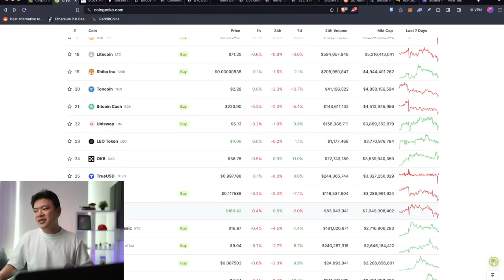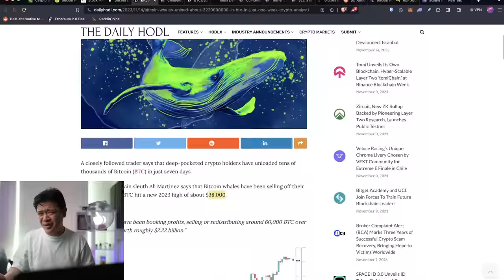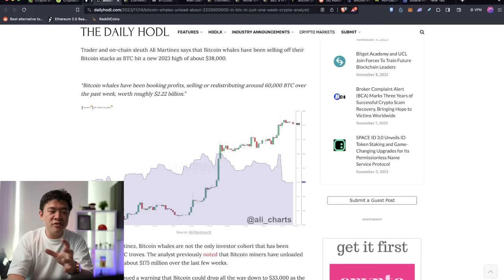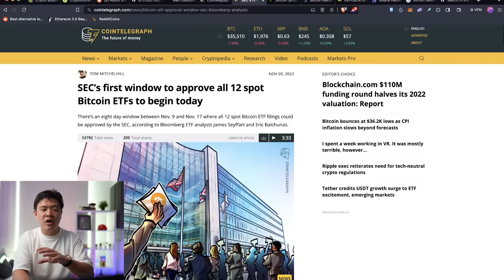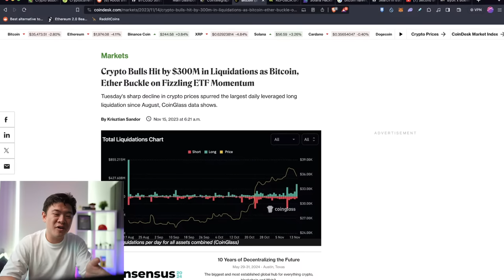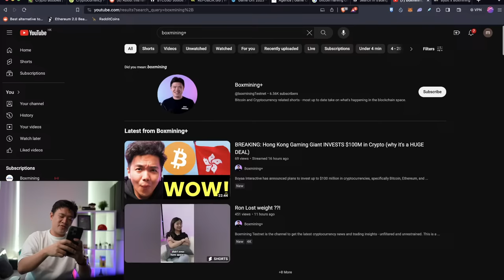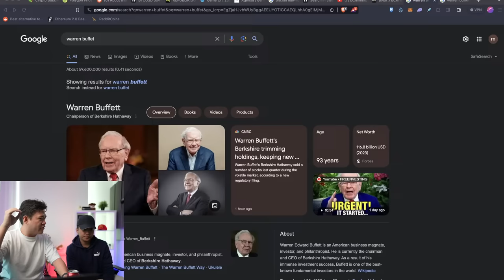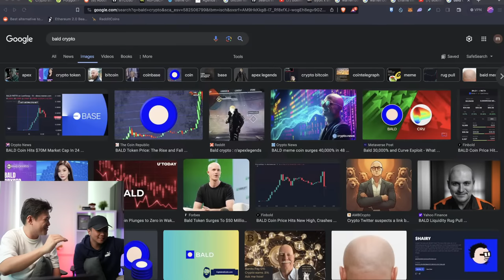Why Did Bitcoin and Crypto DUMP Today???